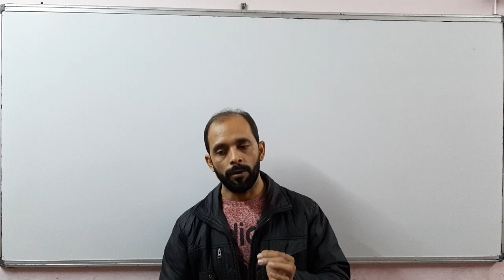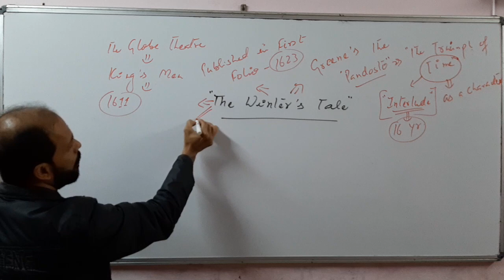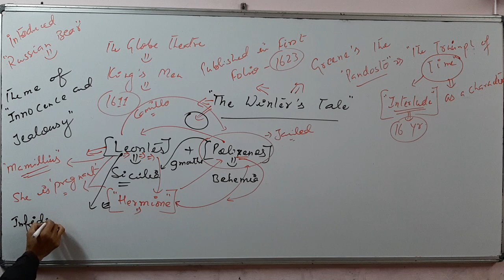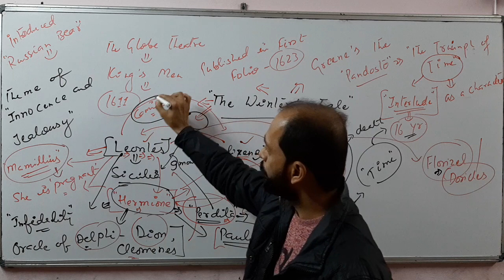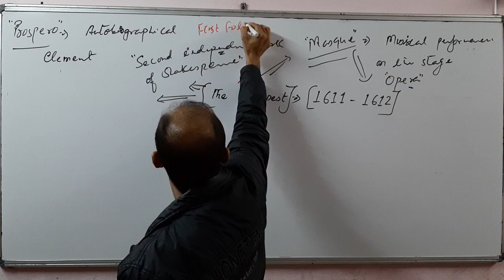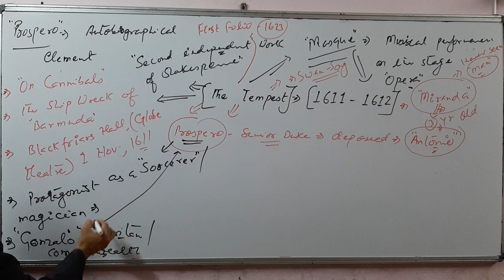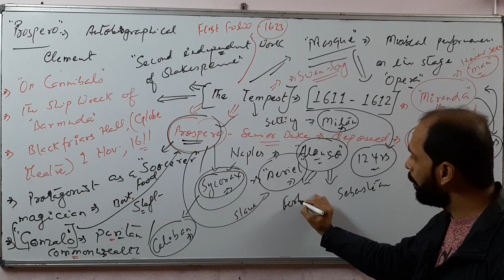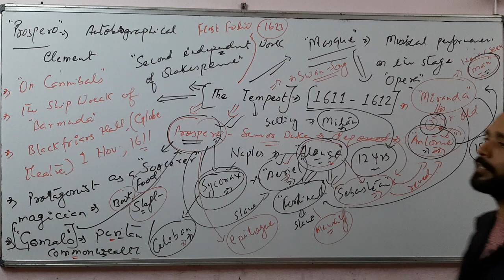TGT and PGT: Shakespeare 16: Online: Shivam Dubey at English Kingdom, Katra Prayagraj (9369542072)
English Kingdom is situated at Katra Prayagraj in Uttar Pradesh for TGT PGT NET JRF SSC CPO CPF CDS NDA TET LT Grade, BA, MA, Bank, RLYS, NVS, NET, JRF, KVS PGT, etc. Contact us for Notes and Class at 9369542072, 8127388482. Visit our websites englishek.com and englishekexam.com for more information.